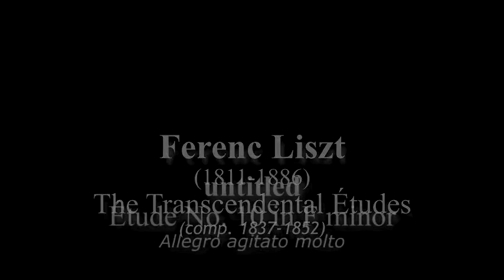Etude No. 10 in F Minor "(untitled) Allegro agitato molto" by Franz Liszt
Franz Liszt Études d'exécution transcendante (The Transcendental Études [S.139]) Complete Audio & Video Recording  by David Ezra Okonsar.

On hearing the first theme of Etude No. 10 in F minor, originally untitled – Allegro agitato molto, so-called "Appassionata", one can not stop remembering the theme of the Etude op.10 N.9 in F minor by Chopin. However the declamatory and warmly expressive theme develops here through all the range of the keyboard with brilliant intermediary sections and ends with an octaves coda in the purest "Lisztian" way.
The Etudes d'Execution Transcendente are fully original compositions, not transcriptions or arrangements. The series which makes the foundation for all piano music which has been composed afterwards, gets its final aspect in 1851.

As early as 1826, when he was fifteen, Liszt started "Etudes pour le piano-forte en 48 exercices dans tous les tons majeurs et mineurs". They are actually didactic exercises in the spirit of a Cramer or Czerny. Twelve of them were finished and published. In 1837 Liszt was in quest of expanding the piano technique to new territories and started to rework on this early attempt. He kept the initial thematic material and rewrote them including amazing and incredible new technical "tour de forces".

However it would be erroneous to see in this series of Etudes just a showcase for pianistic virtuosity display. The composer was then immersed into romantic poetry and literature. Many of the Etudes then got a suggestive title which refers to a piece of literature. As such, these Etudes are, according to Claude Rostand, "the first state of an embryo which will evolve into the core of the programme-music."

The tonal succession of the Etudes are remarkable too. They move as tonic, relative, sub-dominant. That makes a descending scale by thirds: C - A - F - D - B-flat ... a feature which is going to be seen in many of Wagner's harmonic progressions.

Even though mostly heroic in character, The Transcendental Etudes (S.139) cover the entire spectrum of feeling translated for the piano. They can be extremely delicate, tender, impressionist as well.

Licensing: POND5